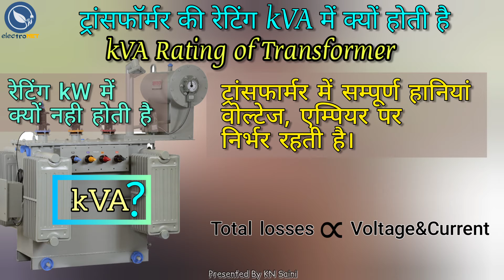ट्रांसफॉर्मर की रेटिंग kVA में क्यो होती है। why rating of transformer in kVA?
Why is transformer rated in kVA justify?

The copper and iron are the two type of losses occur in the transformer. The copper loss depends on the current (ampere) flows through the windings of the transformer while the iron loss depends on the voltage (volts). i.e., the rating of the transformer is in kVA.

Why rating of transformer in kva not kw?
Copper_losses (I²R) depends on current which passing through transformer winding while Iron_losses or core losses or Insulation losses depends on Voltage.
That's why the transformer rating may be expressed in VA or kVA, not in W or kW.

What is difference between kVA and kW?

The primary difference between kW (kilowatt) and kVA (kilovolt-ampere) is the power factor. kW is the unit of real power and kVA is a unit of apparent power (or real power plus re-active power).